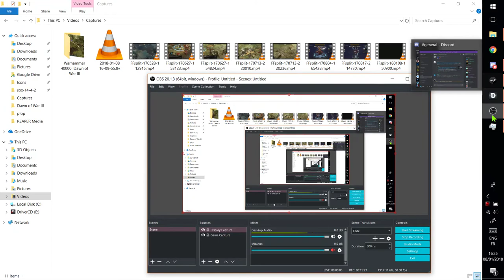Dreadnought Steam Controller config test.